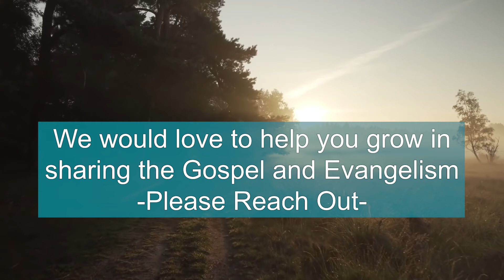Shocking Exit... Atheist Philosophy Professor Flips Me Off After This....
This Atheist Ph.D. Philosophy Professor wouldn't even dialogue. I challenged him to debate me and talk with me but he would not.

I was preaching at the college campus and the came up to mock and when I challenged him, he had nothing to say. He just stormed off flipping me off. Watch his shocking exit.

Watch as an atheist philosophy professor is defeated in a debate with a street preacher and walks off stage in shock. This powerful video will make you think about the intersection of faith and philosophy, and the impact of street preaching on society.

If you want additional training or would like us to do evangelism training at your church, please reach out